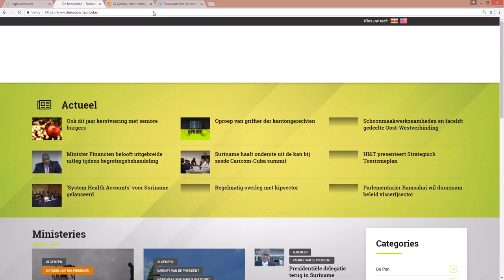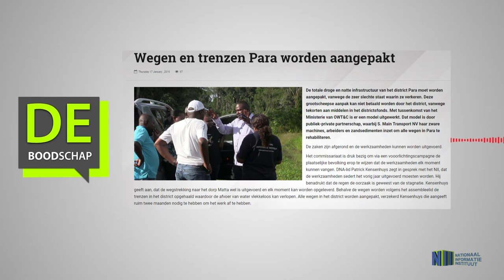Wegen en trenzen Para worden aangepakt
Hier de link van het bericht "Wegen en trenzen Para worden aangepakt"